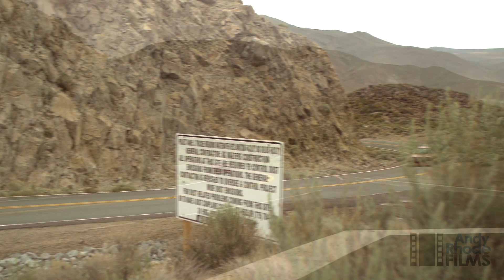Kamotors' E30 325i with ITB's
Kameron Baker, Founder of KA Motors shares with us his gorgeous, red BMW. The quality of work put into this machine is astonishing.